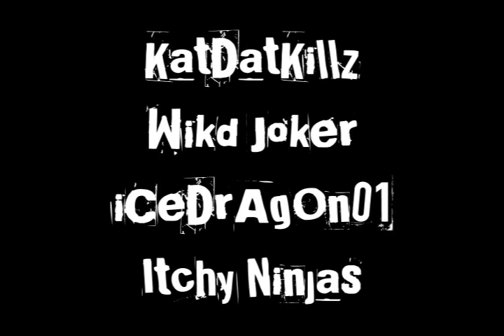Hit and Run, A Halo 3 Goosetage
The Mongoose; small, stealthy and...deadly?

CARmakazie shows you that the once harmless Mongoose is biting back with deadly results.

EDIT: I know! Its not great! It's definately nothing spectacular, but I thought I'd go ahead and make a video of something I love doing in Halo. I Love Pie and T3h G00se KinG are better, I agree. But this is my first try at a goosetage, so please, don't be too harsh...

Special Thanks:
lambleg3780
Nictoryous
Dafoe94
KatDatKillz
Wikd Joker
iCeDrAgOn01
Itchy Ninjas
FrAnK SiXeR
TripleZeroFilms